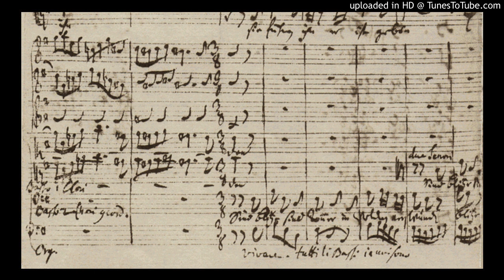Bach - Matthäus-Passion: Sind Blitze, sind Donner (Harnoncourt 1970*)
Boy soprano voices of Regensburger Domspatzen
Men voices of the King's College Choir, Cambridge
Concentus Musicus Wien
Nikolaus Harnoncourt, direction

* Year of issue appended when needed to distinguish between different recordings of the same work by the same performer.